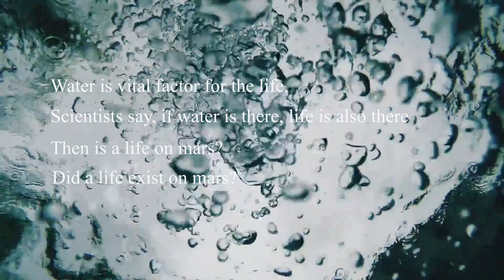is it possible to exist life on mars /Discovery of mars/ mars is a secrete cave/mars creates news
Hello everyone !
this video is about new discovery of mars. this findings implicates us aliens.

This 'new findings' YouTube channel contains of new findings. results of researches submitted by scientists and researchers are included. when you read this, you will think what type of findings we upload. for this question i can give a following breakup.  i categorized all new findings as follows.

  1. Scientific findings
  2. Mental findings
  3. Astronomical findings
  4. Environmental findings
  5. Technological findings such as computers and new technology
  6. Social and cultural findings
  7. New inventions
ALL THESE FINDINGS CAN BE PRESENTED AS  VERY SIMPLE, IN ORDER TO UNDERSTAND TO EVERYONE.

As well as, these videos will make you wonderful.
if you are with me, definitely, you will be a better knowledgeable person. you will be rich of knowledge.
Don't ignore this valuable chance and watch these videos to become an intellectual.

Thanking you.